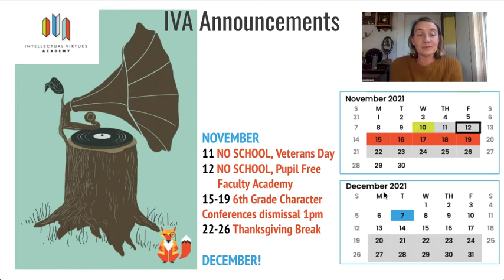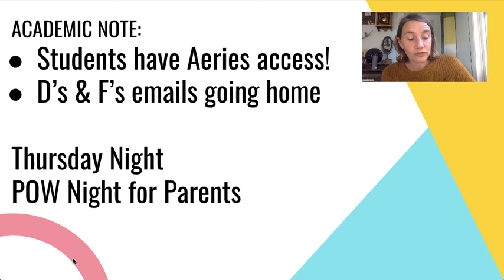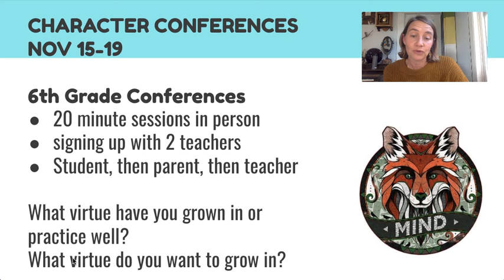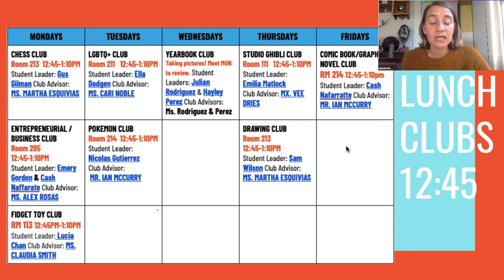IVA Announcements Wednesday, November 3, 2021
We're in November.
Learn more about conferences and our very short month of school!